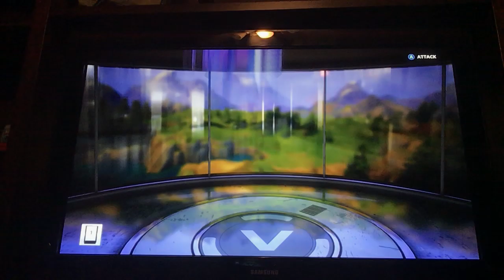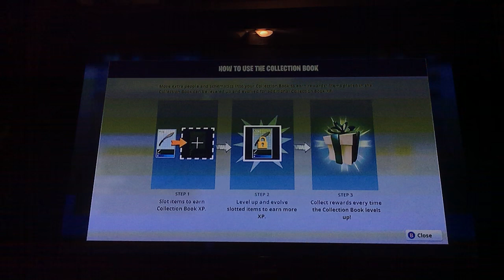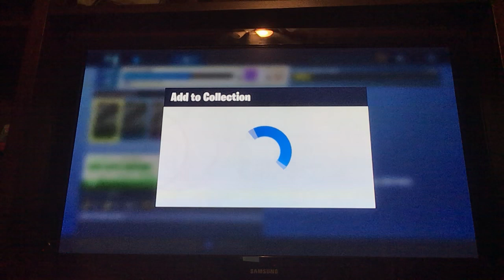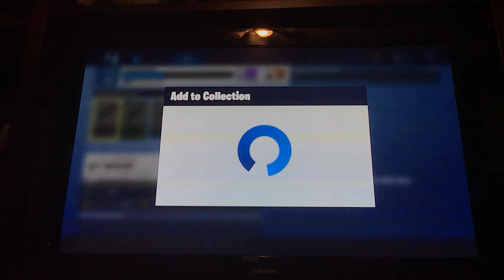Save the world episode 26